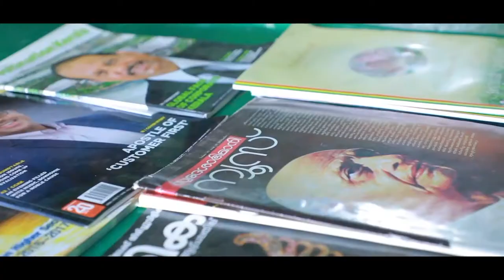CBSE First Standard | EVS | Part 04 | By Santhigiri Vidyabhavan Senior Secondary School